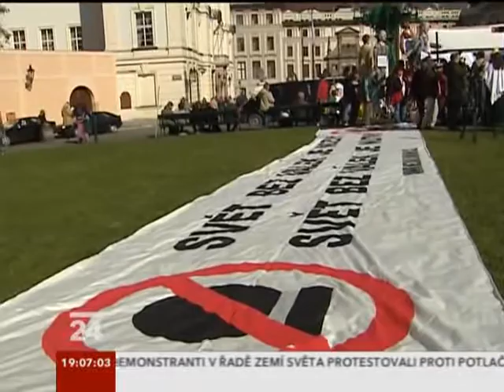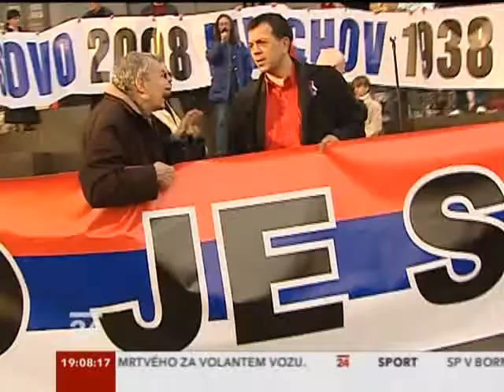Demonstrace Ne základnám 15.3.2008 (ČT24)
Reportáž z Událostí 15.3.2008